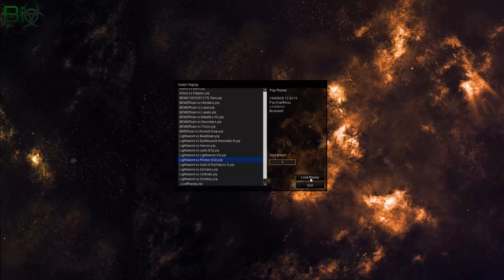Lightsworn VS Photon - Yugioh Duel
Hey guys!

Last upload of the week! I have some new duels planned with Bujins, Gadiator Beasts, etc.

Sam

Biolizard1's Skype:
Biolizard1YouTube

Kind Regards,

Sam